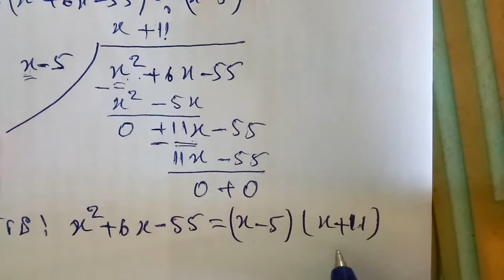ប្រមាណវិធីចែកពហុធា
មេរៀន ប្រមាណវិធីចែកពហុធា